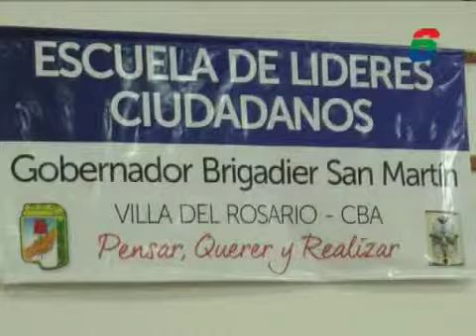MARTIN LLARYORA EN VILLA DEL ROSARIO